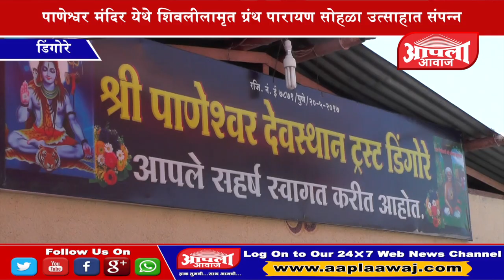१४ फेब्रुवारी २०१८:पाणेश्वर मंदिर येथे शिवलीलामृत ग्रंथ पारायण सोहळा उत्साहात संपन्न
डिंगोरे येथे दि. ०७ फेब्रुवारी ते १४ फेब्रुवारी २०१८ या कालावधीत शिवलीलामृत ग्रंथ पारायण सोहळ्याचे आयोजन करण्यात आले होते. महाशिवरात्री निमित्त आयोजित केलेल्या या सप्ताहाच्या सात दिवसाच्या कालावधीत अनेक नामवंत कीर्तनकारांची कीर्तने झाली. प्रत्येक दिवशी सर्व भाविकांना महाप्रसादाचे आयोजनही करण्यात आले होते. महाशिवरात्रीच्या दिवशी श्री पाणेश्वर देवाच्या मुखवट्याची गावातून टाळ-मृदूंगाच्या गजरात मिरवणूक काढण्यात आली. दि. १४ फेब्रुवारी रोजी ह. भ. प. चंद्रकांत महाराज भेरे यांच्या काल्याच्या कीर्तन सेवेने सप्ताहाची सांगता झाली. या सप्ताहाचे नियोजन श्री पाणेश्वर देवस्थान ट्रस्ट तसेच समस्त ग्रामस्थ व मुंबईकर मंडळ डिंगोरे यांच्या वतीने करण्यात आले होते.